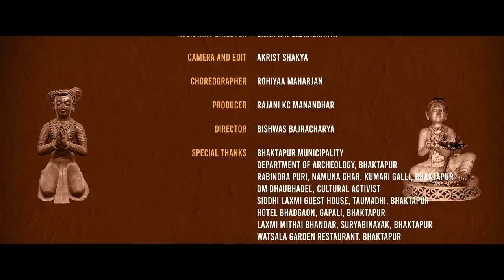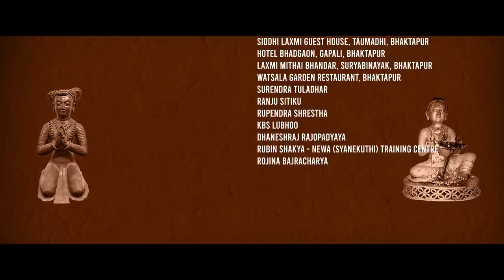Nyenyappa Jhya: Ya Darbar |55 Jhya Ya Darbar | Karma | Rojina | Satya Narayan | New Newari Song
A period romantic song of 17th century with prince/king character close to Ranajit Malla and Briddhi Laxmi. Ranajit Malla was the last king of Bhaktapur and son of Bhupatindra Malla and Vishwo Laxmi Malla. Briddhi Laxmi was originally from Bettiya, India and brought to Bhaktapur by Bhupatindra Malla to get married with Ranajit Malla. Briddhi Laxmi was in Bhaktapur for 8 months before she got married with Ranajit Malla. This song portrays the romantic moments between couple when their love was blooming, and the landmark of cities played key role in the expression.

This is a suitable song for newa festival, celebration, easy singing, karaoke and public singing.

Lyrics Janakabi Durga Lal Shrestha
Music Nhyoo Bajracharya
Singer Satya Narayan Manandhar
Studio Doremi Studio Jamal Kathmandu
Music Arranger Gopal Rasaily
Recordist Bhanu Bhakta Dhakal ‎
Mixing & Mastering Shyam Bagdash
Lyrics
ङ्य् ङापा झ्य: या दरवार चाल रे ह:नं
ङ्य् ङापा झ्य: या दरवार स्व: वाने नुय: य: मै ख्वपया लाय्‌कु छें ।।१।।

छ उखें ख:मा त्वालं वा जि थुखें सुकुलध्वाखां वय्
आना हे न्यम्हा नापलाय् झी
खिचाख्व: गांया क्वय्
पियोच्वने जीं मवय् मते न्हे ।।२।।

म्हेग मखु थौं जुल रे
छ नं जी नं हिले माल रे
मनया खां मनय्‌सं यत्
च्वने गात रे
नुग: मचायकं गथे ह्वई स्वं
ङ्य् ङापा झ्य: या दरवार ।।३।।

Nepali Translation:
५५ झ्यालको दरबार खुल्यो नि फेरी
५५ झ्यालको दरबार हेर्न जाउँ न ए मैंया भक्तपुरको दरबार घर ।।१।।

तिमि उता खमा: टोल बाट आउनु म यता सुकुल ढोकाबाट आउंछु
त्यहीं नै दुबैजना भेटौंला
खिचा ख्व: घण्टाको मुनि
पर्खि बस्छु है आउन नभुल्नु ।।२।।

हिजो हैन आज भइसक्यो
तिमि अनि म पनि परिवर्तन हुनु छ
मनको कुरा मनमा नै राखी
बस्न पुगी सक्यो
मन नै नखुली फूल कसरि फुल्छ?
५५ झ्यालको दरबार ।।३।।

English Translation:
Palace of 55 windows has opened again
My dear lady, let’s go to see the palace of Bhaktapur ||1||

You come from Kha:ma tole I will come from Sukuldhoka
We will catch up under Khichakhow Bell
I will keep waiting for you
Don’t forget to come ||2||

It is no more yesterday but today already
We must change accordingly
Keeping the words locked in heart
I can live no more
Without opening the heart
How can the flower bloom? ||3||

Cast: Karma and Rojina Suwal

Supporting Artists
• Dev Chandra Bajracharya
• Laxman Palikhel
• Rajaram Tandukar
• Pratibha Manandhar
• Palistha Bajracharya
• Smriti Buddhacharya
• Nila Bajracharya
• Rangeet Buddhacharya
• Samool Buddhacharya
• Avash Bajracharya
• Raj Sujakhu
• Jyoti Dhukhow
• Krishnashori Bhaila
• Purnalaxmi  Matang
• Dilmaya Paun
• Sitaram Maka
• Sapana Shrestha
• Jiwan Twati
• Puja Maharjan
• Bina Maharjan
• Samjhana Shrestha
• Krishna Gopa Chhukan
• Govinda Bhaila

Child Artist: Suprich Basi

MUA for Rojina Suwal:
• Samita Dhonju (Sama Beauty Arts & Training Institute)
• Asmita Shrestha  (Sama Beauty Arts & Training Institute)

MUA for Karma Shakya and other artists
• Sweta Shakya

Dress Styling
Sweta Shakya
Muna Bajracharya (Mayur Varna Muna Silai Kendra)

Dress Hiring
• Alankar
• Cindrella

Project Management Team
• Ujaya Shahi
• Manjil Shakya
• Amogha Bir Bajracharya

Lighting
• Sunil Bhandari
• Keshav Bhujel
• Kishor Nagarkoti

Assistant Director Bijan Raj Bajracharya
Camera and Edit Aakrist Shakya
Choreographer Rohiyaa Maharjan
Producer Rajani KC Manandhar

Director Bishwas Bajracharya

Special Thanks:
• Bhaktapur Municipality
• Department of Archeology, Bhaktapur
• Rabindra Puri, Namuna ghar, Kumari Galli, Bhaktapur
• Om Dhaubhadel, Cultural Activist
• Siddhi Laxmi Guest House, Taumadhi, Bhaktapur
• Hotel Bhadgaon, Gapali, Bhaktapur
• Laxmi Mithai Bhandar, Suryabinayak, Bhaktapur
• Watsala Garden Restaurant, Bhaktapur
• Paubha Artist Ujay Bajracharya

• Surendra Tuladhar
• Ranju Sitiku
• Rupendra Shrestha
• KBS Lubhoo

**Uploading this video on other channels or social media pages without prior permission is strictly prohibited. (Embedding to websites is allowed) **